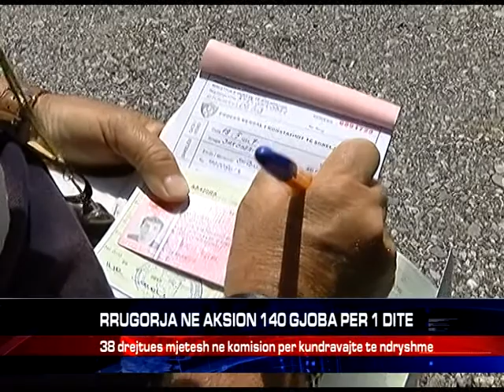RRUGORJA NE AKSION 140 GJOBA PER 1 DITE